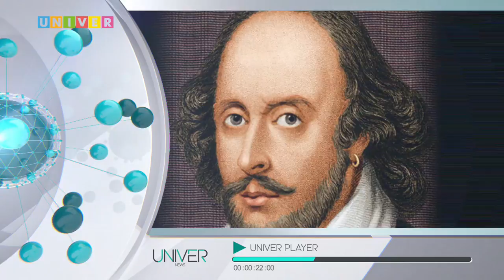Новости КФУ от 24.04.2017